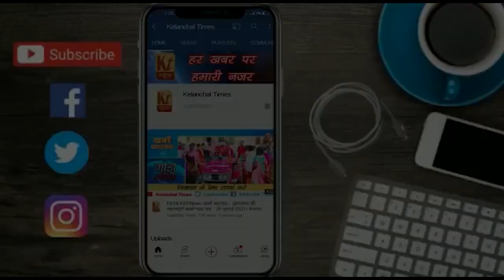पाकुड़ में निकली गई सड़क सुरक्षा प्रभात फेरी Ii